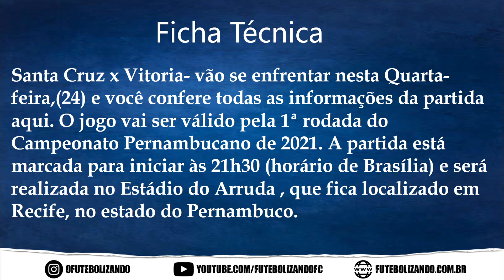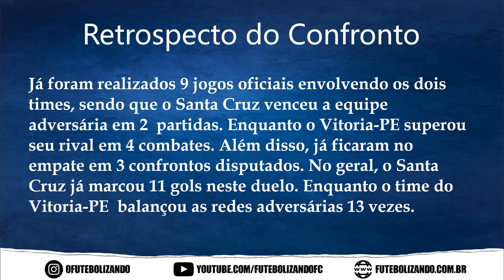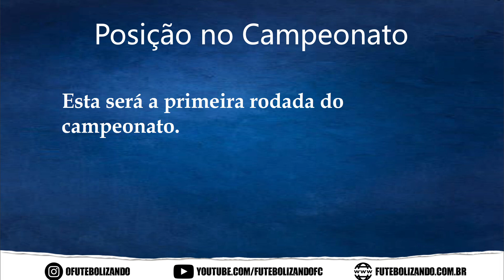ASSISTIR AO VIVO SANTA CRUZ X VITÓRIA-PE - CAMPEONATO PERNAMBUCANO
Santa Cruz x Vitoria- vão se enfrentar nesta Quarta-feira,(24) e você confere todas as informações da partida aqui. O jogo vai ser válido pela 1ª rodada do Campeonato Pernambucano de 2021. A partida está marcada para iniciar às 21h30 (horário de Brasília) e será realizada no Estádio do Arruda , que fica localizado em Recife, no estado do Pernambuco.